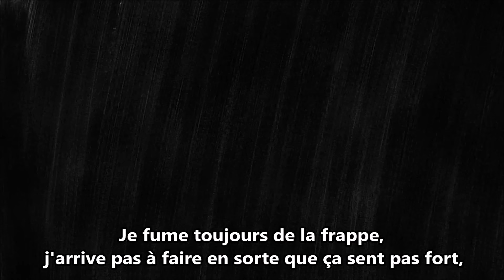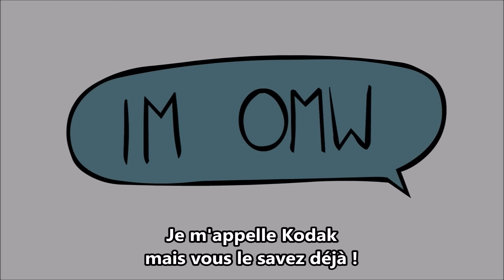Traduction : Kodak Black - Already